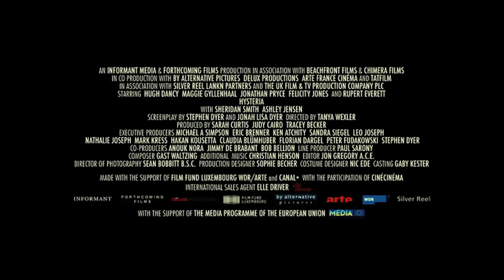Hysteria Official Trailer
Doctors in London treat cases of hysteria, characterized at the time by a woman's irritability, anger or unexplained tears, with a new electrical device for treatment for the ailment.